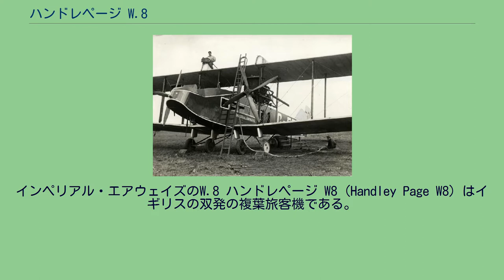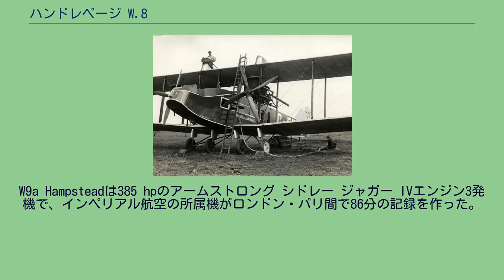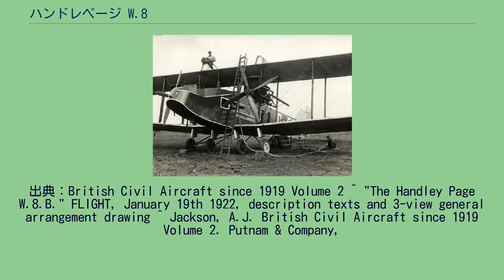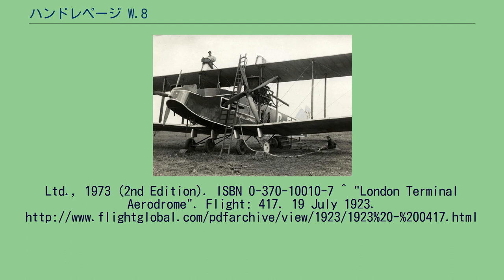ハンドレページ W.8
インペリアル・エアウェイズのW.8 ハンドレページ W8（Handley Page W8）はイギリスの双発の複葉旅客機である。
原型機は1919年12月2日に初飛行した。
25機が製造され、インペリアル・エアウェイズやサベナ・ベルギー航空で使用された。
W8 （またはH.P.18）はハンドレページ最初の民間向け旅客機で、開放式のコクピットに乗員が登場し、15人の乗客が搭乗する客室を持っていた。
1919年のルブルージェの航空ショーに展示された後、1919年12月4日、2基のネイピア ライオンエンジン（450 hp）を搭載して初飛行した。
世界で最初の化粧室を備えた旅客機であるとされる。
その後、W8b, W8e (H.P.26), W9 (H.P.27) W10 (H.P.30)などに改造された。
W8bは航空省の規格を満たすために、乗客数を12人に減らし、燃料タンクが移動させられた。
1921年に航空省は3機を注文し、ハンドレページ・トランスポートで用いた。
エンジンをロールスロイス イーグルIXエンジンに換装してW8bとなり、インペリアル航空で、パリ、ブリュセル便で運航された。
1924年に1機がサベナ・ベルギー航空に納入され、さらにサベナ・ベルギー航空は3機をベルギーのSABCAでライセンス生産されたものを運用した。
W8eは、信頼性を増すために3発機としたもので機首に360 hpのロールスロイス イーグルIXエンジンを装備し、両翼に240 hpのシドレー ピューマエンジンが装備された。
初号機はサベナ・ベルギー航空に納入され、10機がベルギーのSABCAでライセンス生産された。
3発のW8fは客室にエンジン排気を利用した暖房空調をつけ、W8g Hamiltonは尾翼とラダーが改造された。
ロールスロイス イーグルIXエンジン双発に戻されてW10となった。
W9a Hampsteadは385 hpのアームストロング シドレー ジャガー IVエンジン3発機で、インペリアル航空の所属機がロンドン・パリ間で86分の記録を作った。
1926年にエンジンを420 hpのブリストル ジュピターエンジンに換装された後、オーストラリアに売却されたが9ヶ月後事故で失われた。
1931年にインペリアル航空がハンドレページ HP.42を導入されると 旅客運輸からW シリーズは引退した。
個人向けに放出された。
2機のW10がアラン・コブハムによって給油機に改造された。
出典：British Civil Aircraft since 1919 Volume 2 ^ "The Handley Page W.8.B." FLIGHT, January 19th 1922, description texts and 3-view general arrangement drawing ^ Jackson, A.J. British Civil Aircraft since 1919 Volume 2. Putnam & Company,
Ltd., 1973 (2nd Edition). ISBN 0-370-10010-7 ^ "London Terminal Aerodrome". Flight: 417. 19 July 1923.